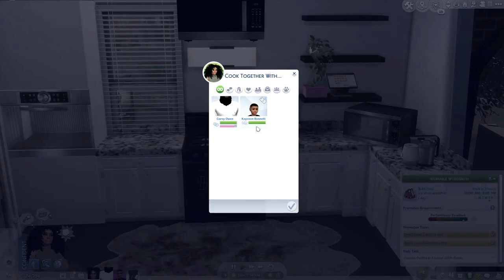✨NEW✨MEETING HIS FAMILY‼️😬||LIFE AS TAMMY S1EP10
OPEN ME❕❕

 This is my series called life as Tammy...Thank you all for the love and support 🙏🏽💗♥️😘

Origin I.D kortneyables

So if your not 18 & older then this isn’t the place for you ♥️